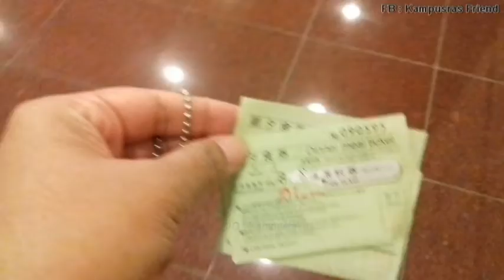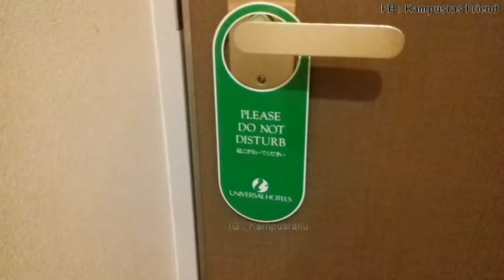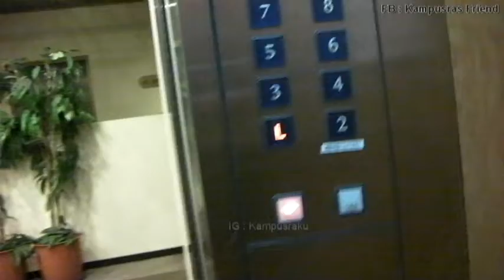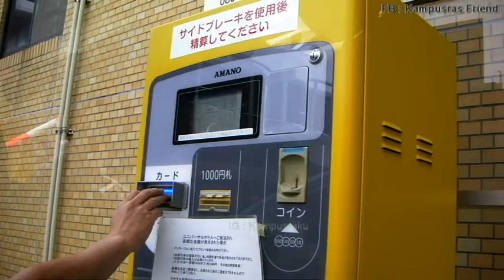Review a single room hotel in Shimane Ken - Japan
Dinner and Breakfast are include And also Onsen and Sauna